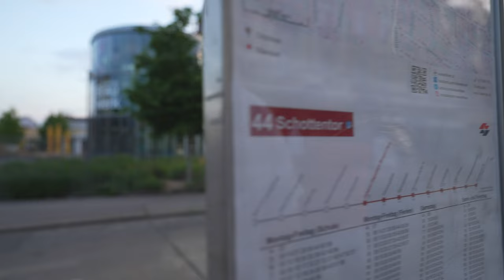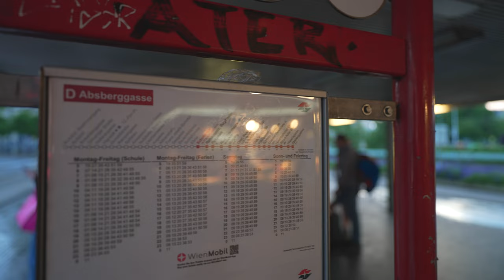Austria, Vienna, Straßenbahn 44 ride from Johann-Nepomuk-Berger-Platz to Shottentor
Straßenbahn 0:06

June 2023